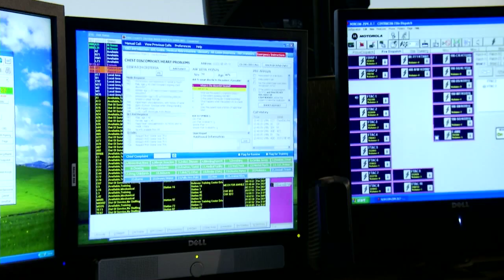Evolution of a Cardiac Arrest Response